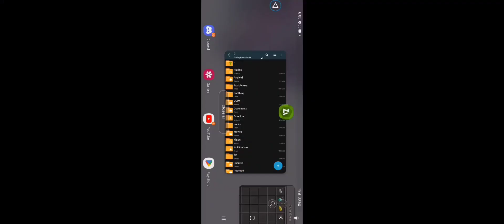(WR) SPEEDRUN NETHER REACTOR SS GLITCH IN 2:30!!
Finally I was so dedicated to it lmao even thought it is so random, also good news I found my lost phone so that is why I was able to get it

Pro fwr holder: BingGao

Thank you ophi for thumbnail

Minecraft Bedrock
Minecraft fails
Speedrun fails
Speedrunners
World Record
Fail speedrun
Minecraft memes
Minecraft World Record Fail
Minecraft meme
Minecraft memes
mobile speedrun
Minecraft Bedrock speedrun fail
memes
meme
Minecraft